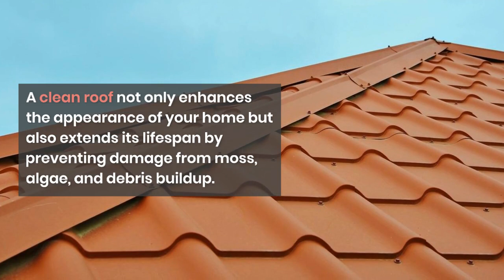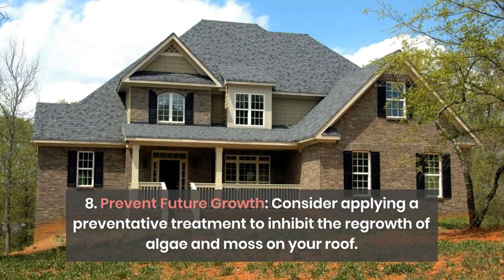DIY Roof Cleaning Made Simple: A Complete Guide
Cleaning your roof might seem like a daunting task, but with the right techniques and precautions, it can be a manageable DIY project. A clean roof not only enhances the appearance of your home but also extends its lifespan by preventing damage from moss, algae, and debris buildup. In this guide, we’ll walk you through the steps to safely and effectively clean your roof, ensuring it stays in top-notch condition for years to come.

Steps to Clean Your Roof:
Safety First:
Before starting any roof cleaning project, ensure your safety by using proper protective gear like gloves, goggles, and non-slip shoes.

Clear Debris:
Begin by removing any loose debris such as leaves, branches, and twigs from the roof surface and gutters.

Choose the Right Cleaner:
Select a suitable cleaner based on your roof type and the extent of staining. Common options include bleach, chlorine, or specialized roof cleaning solutions.

Apply Cleaner:
Dilute the cleaner as per the manufacturer’s instructions and apply it evenly across the roof surface using a sprayer or garden hose.

Let it Sit:
Allow the cleaner to sit on the roof for the recommended time to loosen dirt, algae, and moss.

Scrub (if necessary):
For stubborn stains, gently scrub the affected areas with a soft-bristled brush or broom to aid in the cleaning process.

Rinse Thoroughly:
After the cleaner has had time to work, rinse the roof surface thoroughly with water to remove all traces of cleaner and debris.

Prevent Future Growth:
Consider applying a preventative treatment to inhibit the regrowth of algae and moss on your roof.

With these simple steps, you can tackle roof cleaning as a DIY project and maintain the beauty and integrity of your home. Remember to prioritize safety, choose the right cleaner, and follow the recommended techniques for optimal results. By investing a little time and effort into cleaning your roof, you’ll not only enhance your home’s curb appeal but also prolong its lifespan, saving you money on costly repairs in the long run. So roll up your sleeves and give your roof the TLC it deserves!